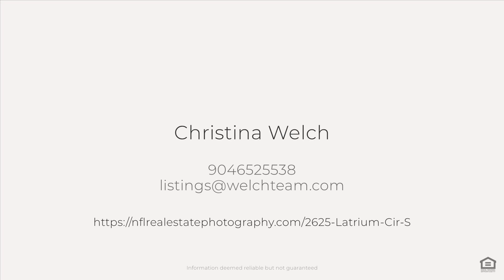2625 Latrium Cir S, Ponte Vedra Beach, FL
See the Property Website! :: Christina Welch - 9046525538